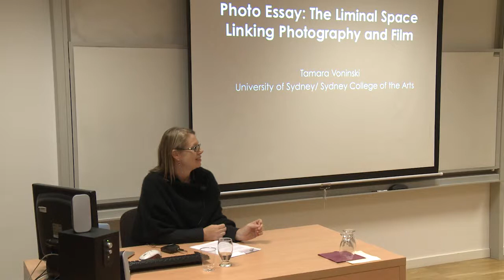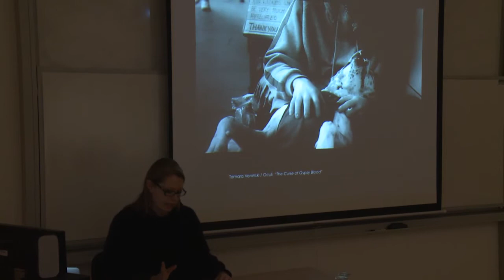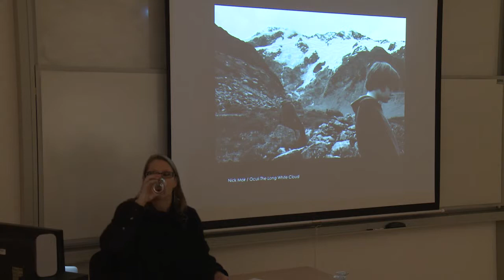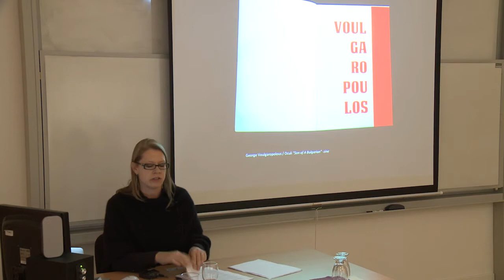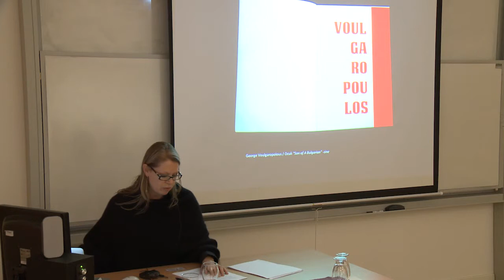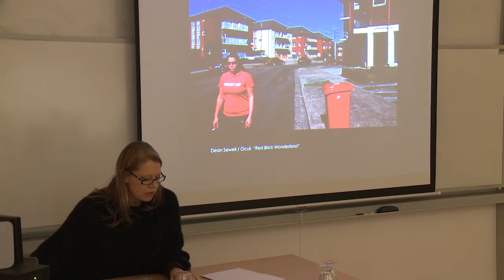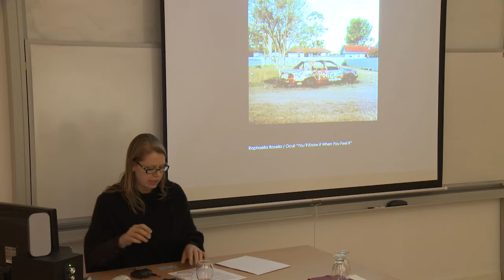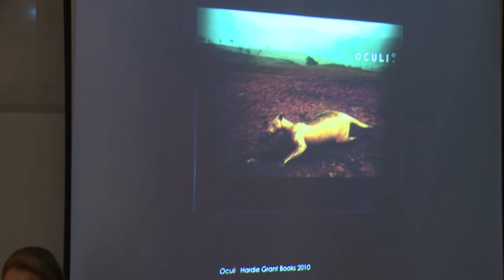Tamara Voninski: Photo-essay: The Liminal Space Linking Photography and Film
Presentation at the international conference, THE REAL AND THE INTERMEDIAL, organized by the Sapientia Hungarian University of Transylvania, Department of Film, Photography and Media, Cluj-Napoca. 23-24 October 2015.